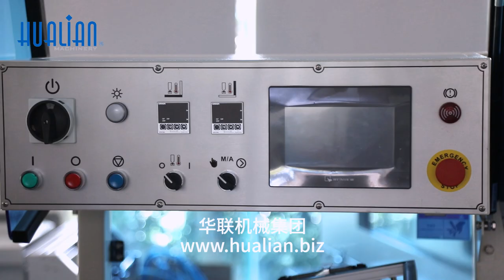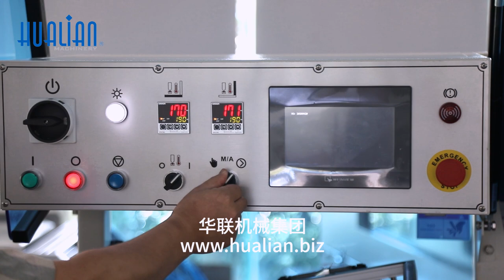BS-4522 Hualian Shrink Wrap Wrapping Film Tunnel Packing Machine